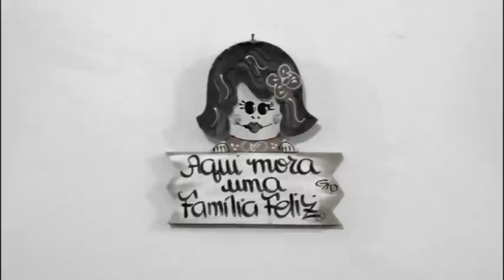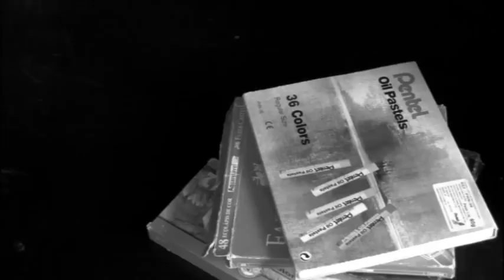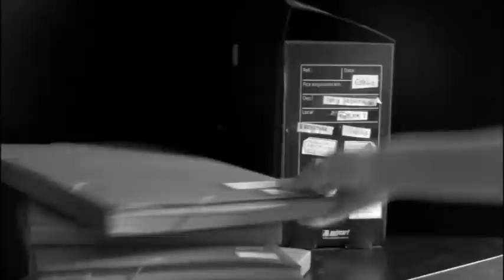4NOS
4 anos. 4 amigos. 4NOS.

Vídeo realizado pelos (ex) acadêmicos da 1ª turma de Licenciatura em Artes Visuais da Universidade Estadual de Maringá - UEM:
Antonio Almeida Jr
Guilherme Radi Dias
Jéssica Ap. Lazari Viega
Maria Giulia Pinel Caramaschi